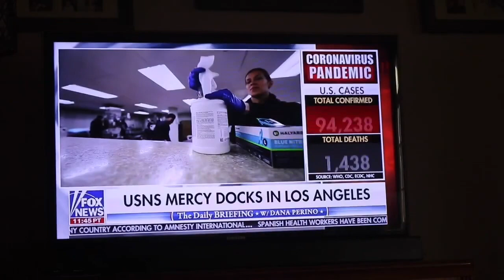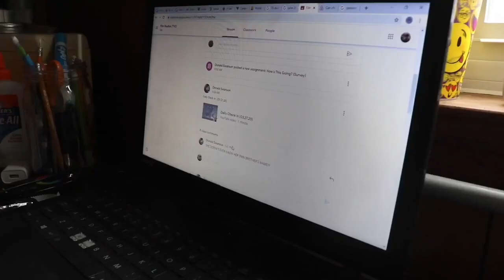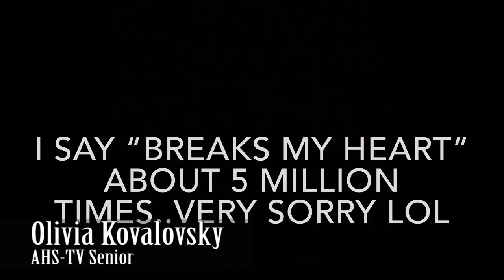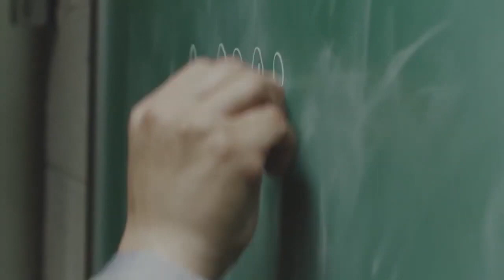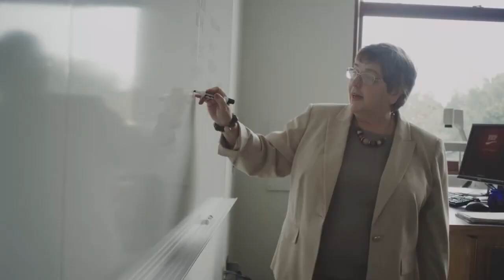BEST OF THE NEST - Quarantine Vlogs #1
[S1E12]

Students enrolled in production courses at Armstrong High School vlog about how the school closure is impacting them, how they think online classes are going, and give a review on a way to pass the time.